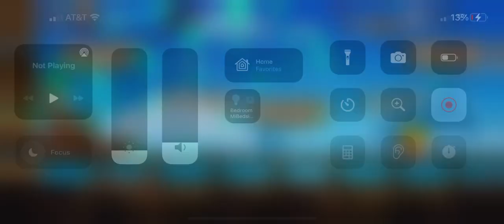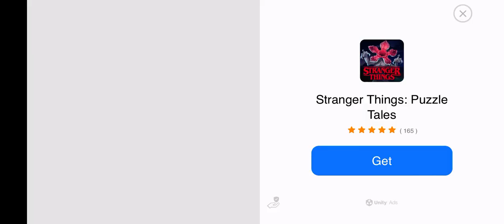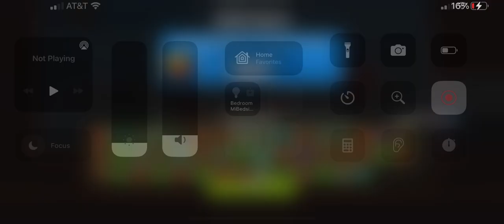Mr.AutoFire I Could of Gotten Over 1000/Forever!!!